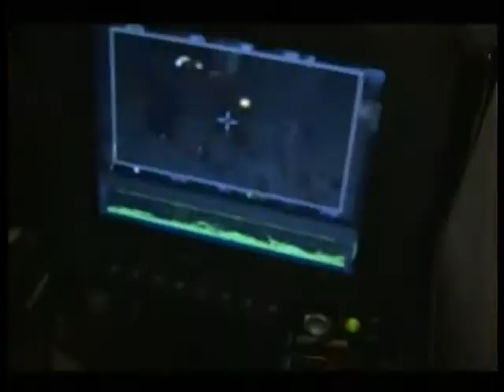Sandra Garcia - TV Break - Cinemax ( HBO ) - Série Sr. Ávila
Sandra Garcia apresenta o programa TV Break no canal Cinemax da HBO
Tema: Série Sr. Ávila